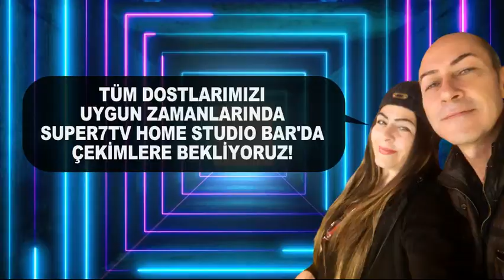Super7TV Home Studio Bar Sunumu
Mizah; çoğu zaman varolan kavramlar üzerinden konuları renklendirir. Arıza Adam doğaçlama konuşmalarında hiç bir kişi veya kurumu lekelemeyi amaçlamaz. Sadece toplumun ve bireyin komik, kalıplaşmış, deforme olmuş yönlerini masaya yatırmayı ve bu yolla  bireyi bilinçlendirmeyi ve rahatlatmayı amaçlar.